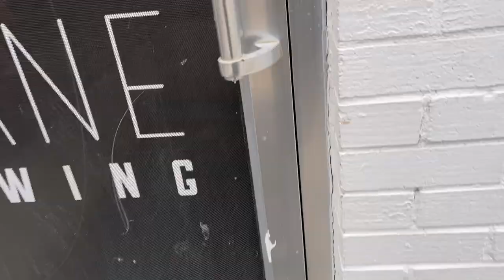My Favorite Barbecue in Kansas City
This is an impromptu video of my trip to Harp BBQ and Crane Brewing Co in Kansas City. I decided last minute to film my experience! I met up with Tyler Harp and his crew for some good barbecue and conversation. Then I grabbed some brews from Crane Brewing Co.

6515 Railroad St
Raytown, Missouri 64133

Shoot me a message on the socials - I've love to hear from you!

Equipment I use in videos:
Camera Body
Camera Wide-Angle Lens
Camera Prime Lens
Shotgun Mic
Camera Light
Gorillapod tripod
Wireless Mic
Voiceover Mic
Portable Storage
Editing Computer
Computer Bag